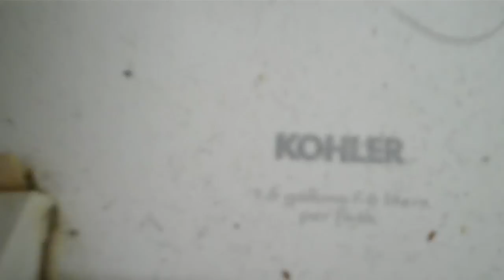1779: Newer Kohler Highcrest Toilet 29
I hate these toilets, they are too loud! This one has a Zurn Aquaflush flushometer.